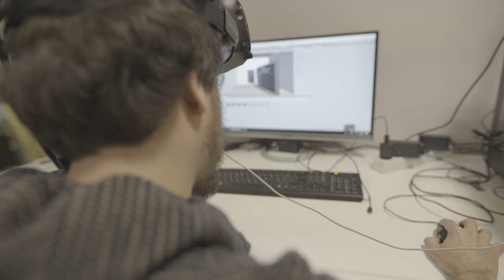Free Stock Footage